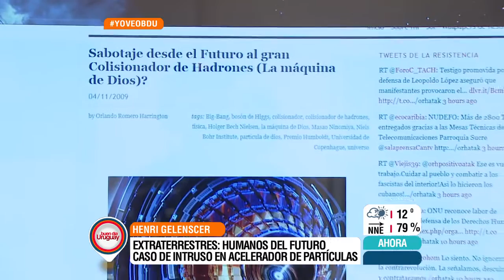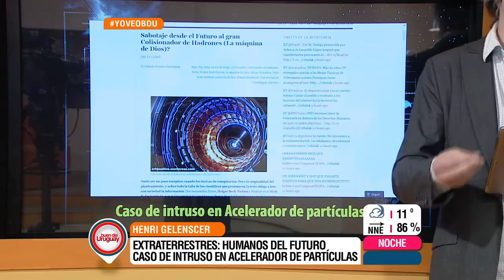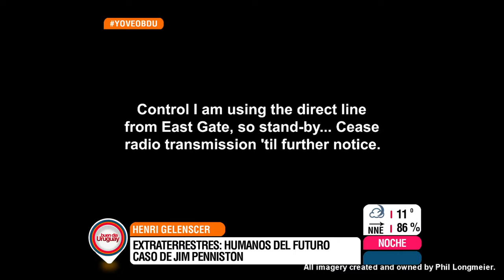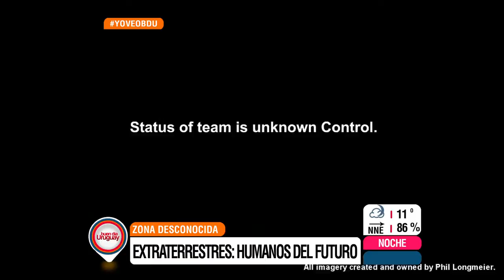ZonaBDU 27 de Julio de 2015